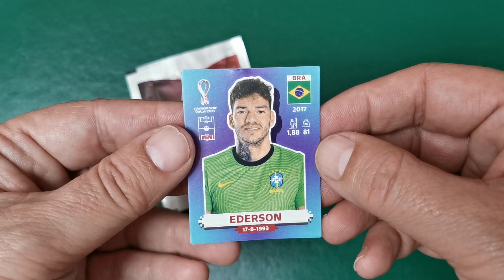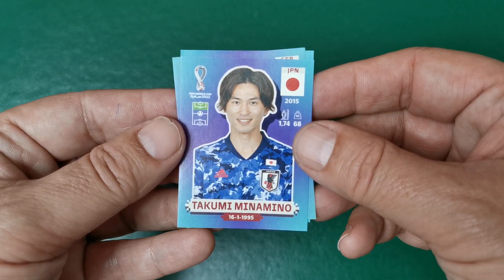abriendo últimos sobres COPA MUNDIAL DE LA FIFA QATAR 2022 de Panini